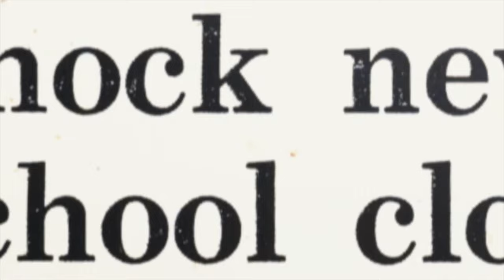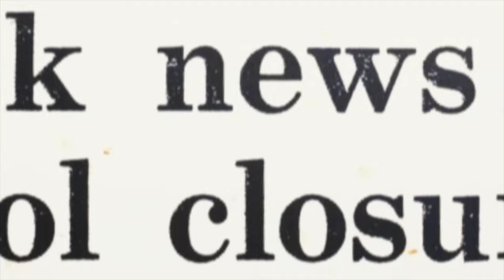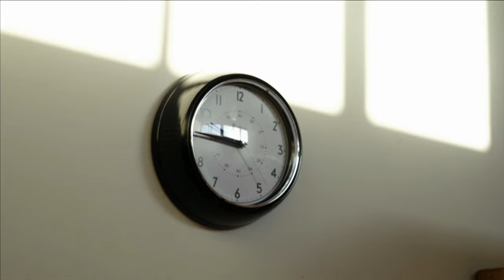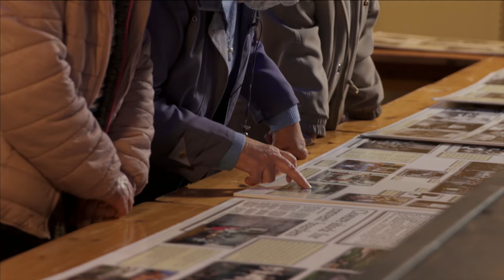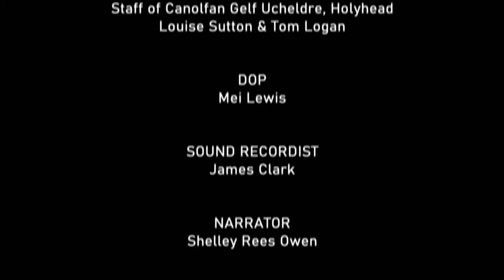Sisters of The Bon Sauveur - (2021 Documentary)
A short documentary portrait of the last three nuns at a north Wales convent. The Sisters of the Bon Sauveur ran a convent school in Holyhead for 87 years before the decline in numbers of young women taking vows led to its sudden closure in 1983. At its height, the convent school included 150 pupils and 18 sisters, and at its head was Sister Miranda Richards. Headmistress at the age of 25 and an ex-pupil of the school, Sister Richards lead for eight years.

Including BBC Wales archive footage from an interview with Sister Richards in 1977, she recounts the formation of the order, its move to Wales, its golden years as a convent school and the school's eventual closure and collapse into decay and demolition. She discusses why young women chose the life of a sister and the shift in society away from convent life.

Today, similarly to the recruitment crisis the sisters experienced in the 1980s, the Catholic church is facing difficulties in recruiting priests to fill parish positions. With testimony from those who have worked alongside the sisters, we hear how they have adapted their mission to continue serving their faith community and the people of Holyhead by taking up roles traditionally occupied by priests.